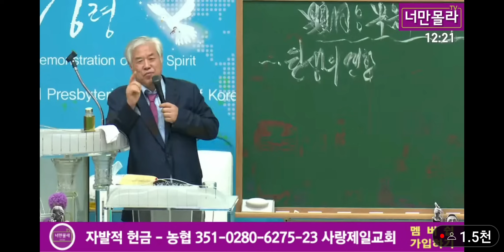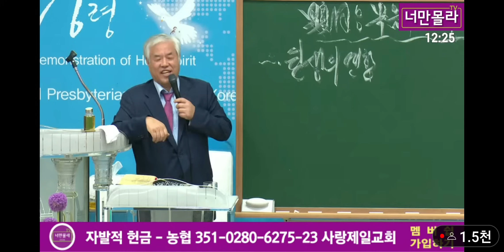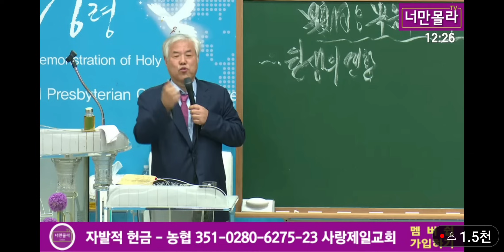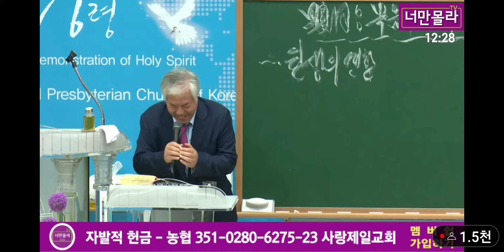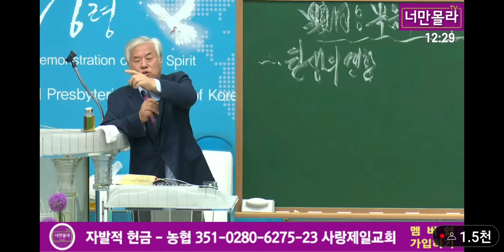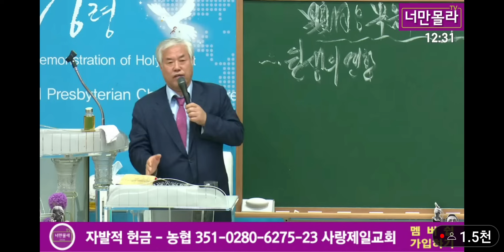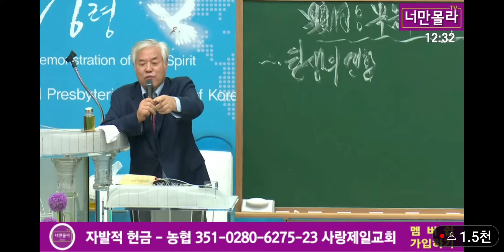사랑제일교회 수석전도사와 전광훈목사의 끊을수 없는 간증!!!...4월 24일